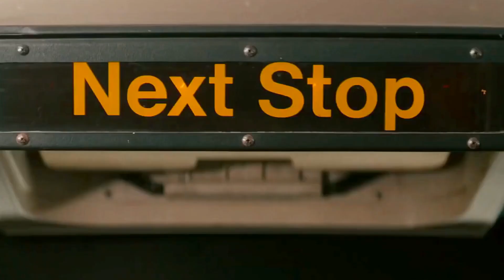Лишь собственной трусости надо бояться.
Не надо бояться...

Не надо бояться густого тумана,
Не надо бояться пустого кармана.
Не надо бояться ни горных потоков,
Ни топей болотных, ни грязных подонков!

Умейте всем страхам в лицо рассмеяться, -

Не надо бояться тяжёлой задачи,
А надо бояться дешёвой удачи.
Не надо бояться быть честным и битым,
А надо бояться быть лживым и сытым!

                                                                      Евгений Евтушенко.
Кадры из фильма: "Никто".
Режиссёр:  Илья Найшуллер
В главных ролях:
 Боб Оденкерк, Конни Нильсен, Кристофер Ллойд, Алексей Серебряков.
№ 349с113